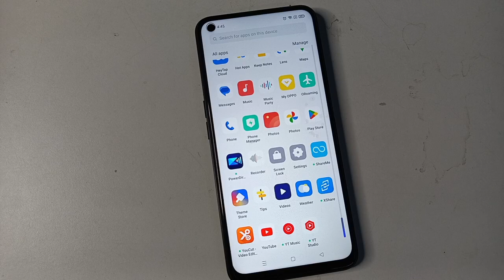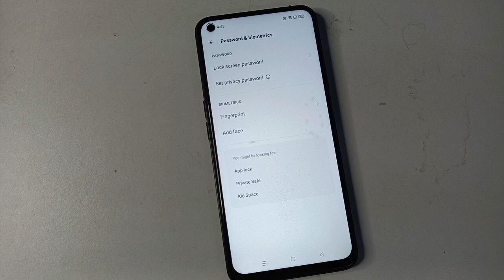Oppo A55 fingerprint lock setting Oppo Mobile fingerprint lock kaise hataye